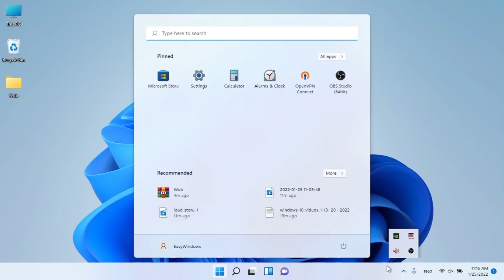How to Customize the Lock Screen on Windows 11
in this video me gone learn How to Customize the Lock Screen on Windows 11